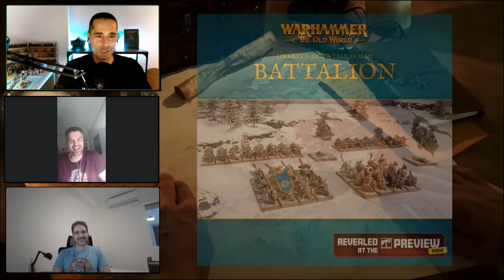Cómo jugar con ENANOS (sin despeinarse la barba)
Turno para charlar sobre el ejército de los Enanos, con Carlos y Borja (INS @la_cueva_del_pincel). Hablaremos de estrategia, de unidades, de personajes, de miniaturas y de los futuros Arcane Journal. De historia, ¡lo dejamos para otro día!